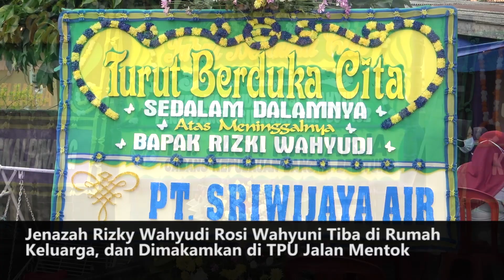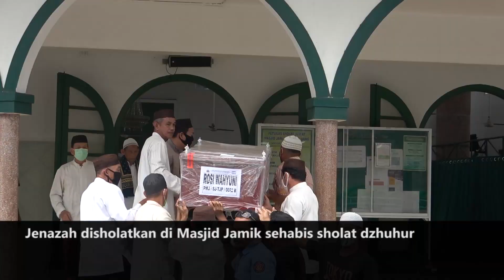Jenazah Rizky Wahyudi Rosi Wahyuni Tiba di RumahKeluarga, dan Dimakamkan di TPU Jalan Mentok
Lensabangkabelitung.com, Pangkalpinang – Jenazah Rizky Wahyudi dan Rosi Wahyuni pagi ini akan tiba di Pangkalpinang. Korban kecelakaan Sriwijaya Air SJ182 yang sudah teridentifikasi sejak 16 Januari 2021  , akan tiba sekitar pukul sepuluh pagi, Selasa, 19 Januari 2021.